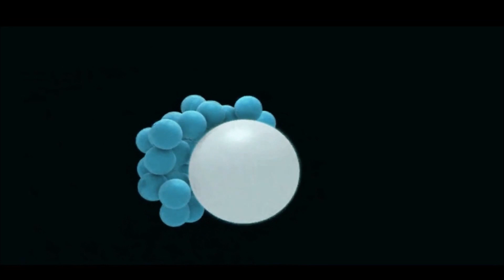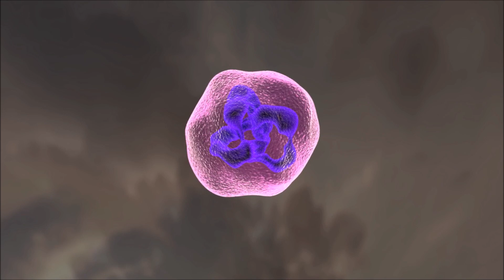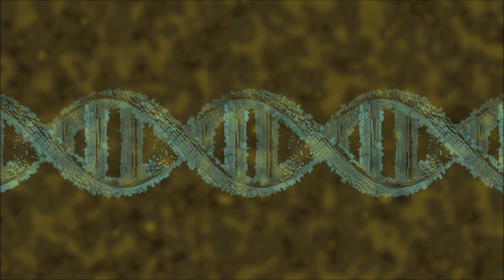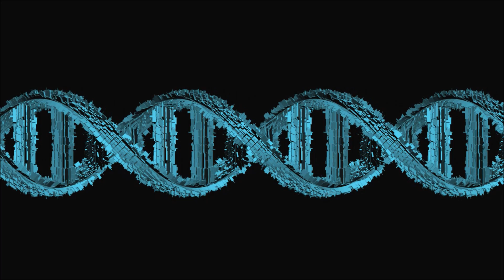Krebs, eine (noch) unbekannte Diagnose! Stand der Dinge? Heilbar? Immuntherapie?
- Organic Cells Loopable by Beachfront
- Fire Department and Rescue Crew by Beachfront
- Infected Cells Looping by Beachfront
- Animated Background Germs by Beachfront
- Doctor Retrieving Sample by MaartenLCF
- Tracking Along Lab Bench With Equipment by VIDEVO.net